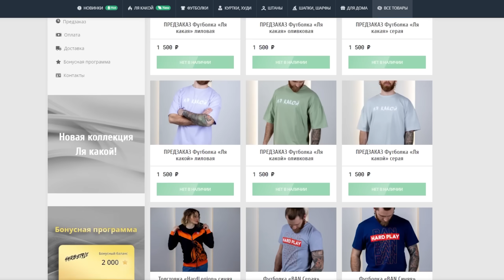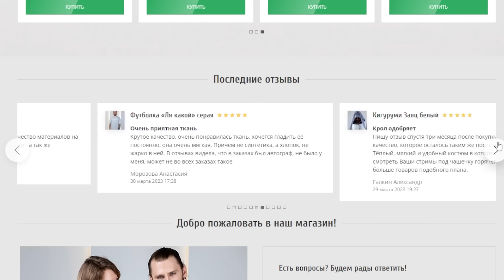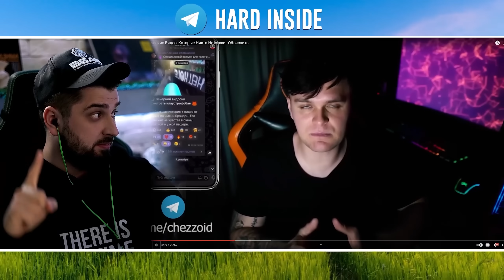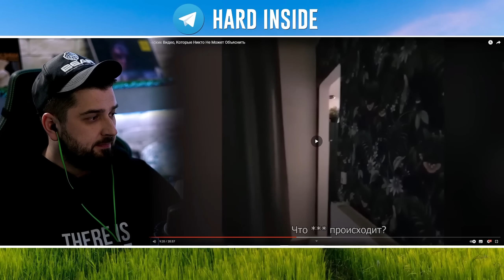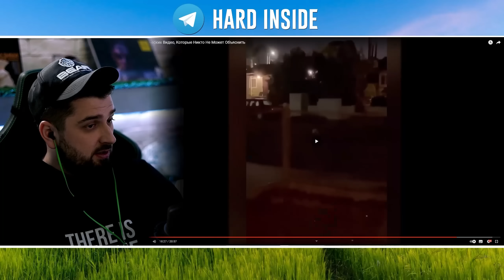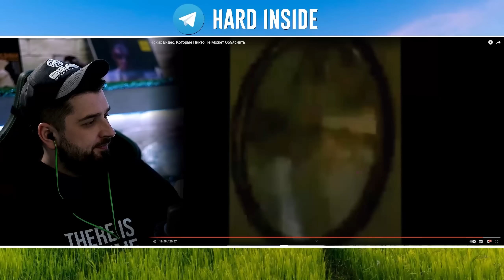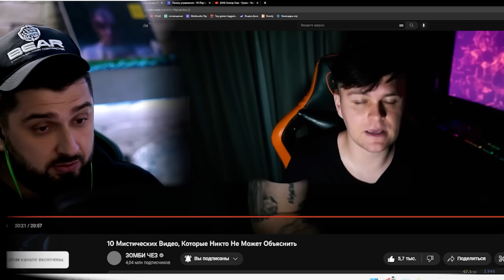HARD PLAY РЕАКЦИЯ 10 МИСТИЧЕСКИХ ВИДЕО, КОТОРЫЕ НИКТО НЕ МОЖЕТ ОБЪЯСНИТЬ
В этом ролике Hard Play смотрит топ 10 жутких видео, которые по мнению Зомби чеза не поддаются объяснению. Видео обещает быть интересным и захватывающим.